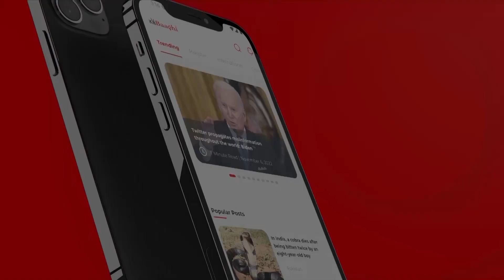عورت کے نازک اعضاء کاٹنا۔۔۔جبری رسم